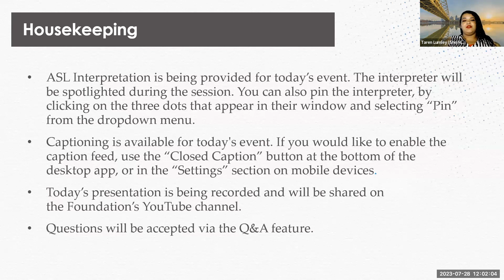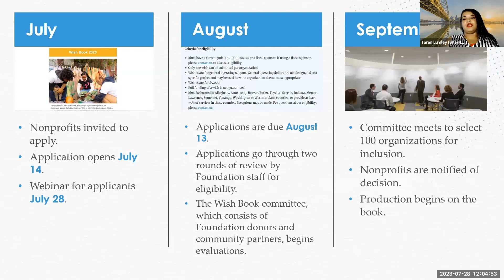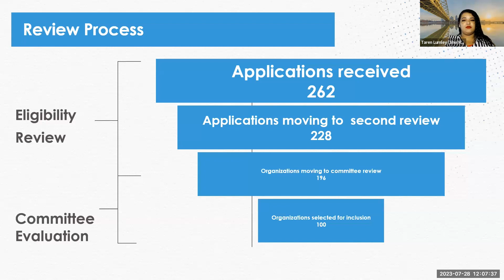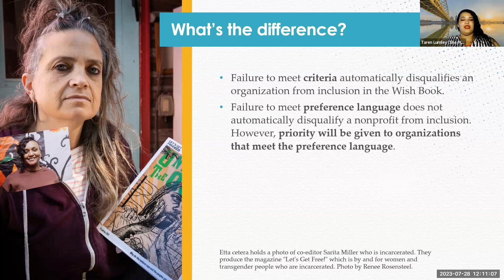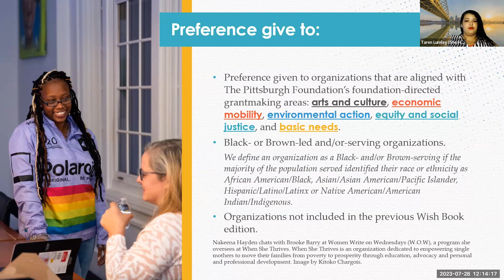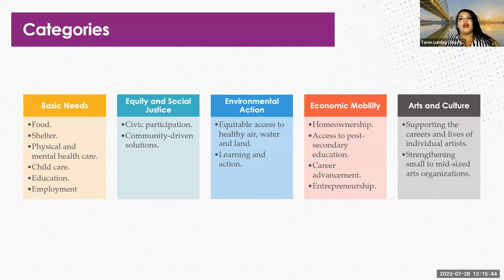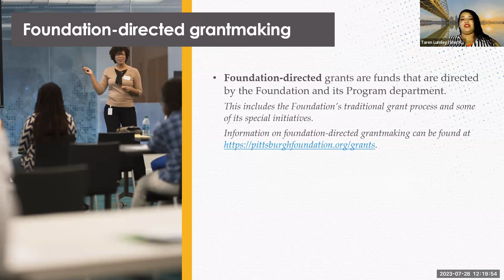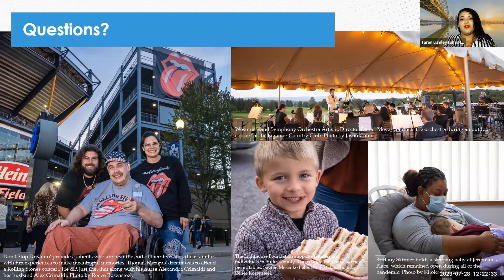Wish Book 2023 Information Session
Learn how to apply for your nonprofit to be featured in The Pittsburgh Foundation's Wish Book.